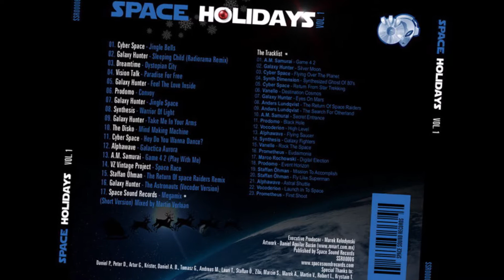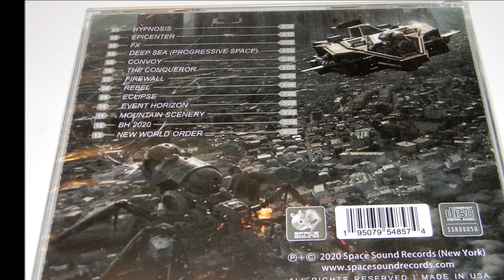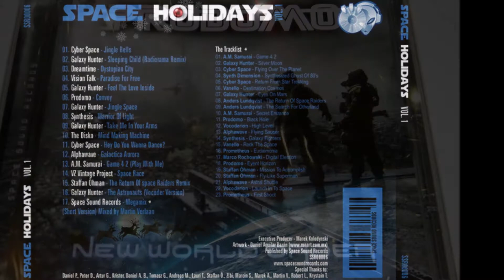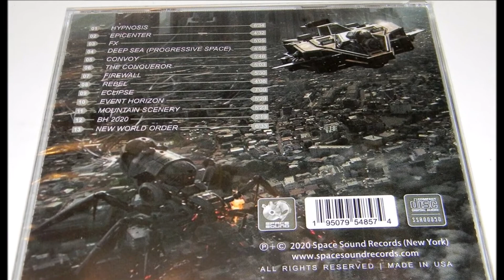Prodomo - Convoy (audio HQ HD)